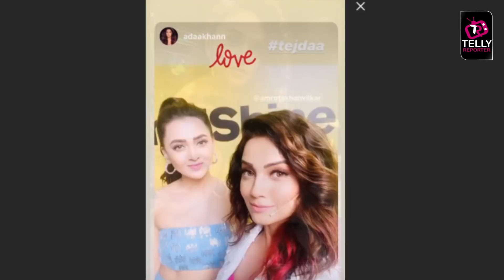Khatron Ke Khiladi 10 Tejasswi Prakash Fun Momement With Her Besties Adaa Khan & Amruta Khanvilkar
Khatron Ke Khiladi 10 Tejasswi Prakash shares a cute picture with her girl gang Adaa Khan & Amruta Khanvilkar from Khatron Ke Khiladi 10 Finale shoot. Seems like this three beauties will create magic with their performances on stage. Watch this video for more details.